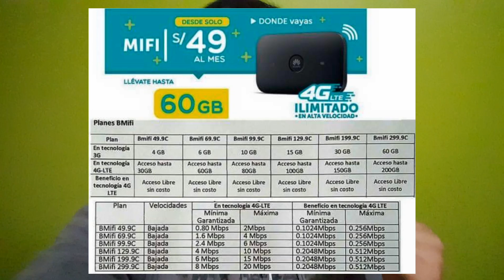Van a recortar a MiFi y CPE de Bitel, corre a comprar uno o aumentar tu velocidad